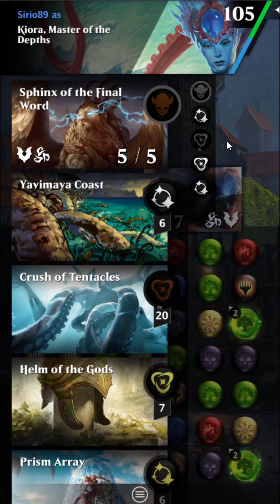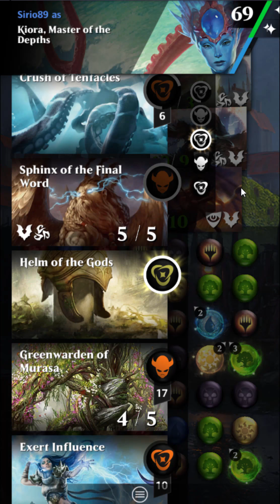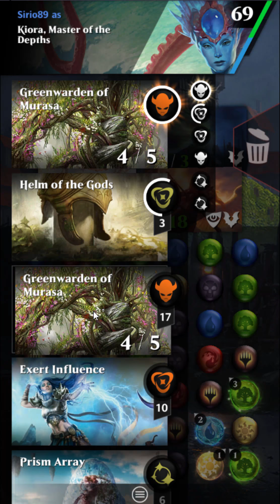Magic: Puzzle Quest - Avacyn's Madness: Kiora vs Geier Reach Bandit [Tier 5] [Battle 2/3]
PVP Event - Avacyn's Madness
Tier 5/5
Battle #2 - Kiora vs Geier Reach Bandit